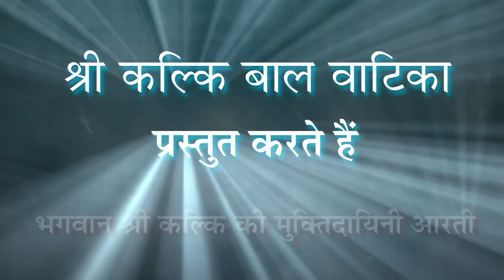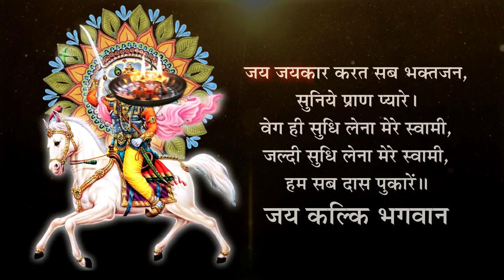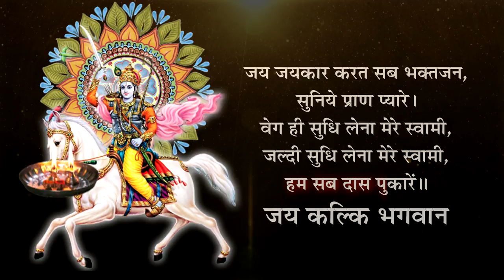श्री कल्कि भगवान की भव्य व मुक्तिदायनी आरती | KALKI AVATAR ANIMATED LYRICAL AARTI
Shri Kalki Animated Lyrical AARTI | Padma Sharan Goel |  MahaVishnu 10th Incarnation - KALKI AVTAR

Shree KALKI Bal Vatika has combined technology and bhakti in beautiful form of a prayer (aarti) to help Kalki bhakts to perform Aarti in their daily routine, moreover its hassle free. You can do aarti and read lyrics at the same time.You just need to devote a few minutes and sit in front of your screen in order to praise the mighty.
Singer : Shri Padma Sharan Goel
Kalki Aarti has been telecasted on Sadhna TV

Lyrics of Shree Kalki Aarti:
Om jai jai sur rakshak asur vinashak,
padmavat ke pyaare.
jai jai shree Kalki bhakt hitkari,
dushtan maran haare.
jai jai khadagdhari, jai asurari,
gau vipran ke rakhware.
Ksheer (sheer) sagar wasi, jai avinashi,
bhumi bhar utaran haare.
alakh niranjan bhav bhaya bhanjan,
jai sambhal sarkare.
bhakt jano ke palankarta,
apne jano ke palankarta,
jai gauvan rakhvare.
Jai Jaikar karat sab bhaktjan,
suniye praan pyaare.
vaig hi sudhi lena mere / more swami,
jaldi sudhi lena mere / more swami,
hum sabh das pukare.
JAI KALKI BHAGWAN !!

FAQ:
Q. Why is an Aarti important?
A. There are no. of ways to worship the lord but any kind of mistake done while worshiping is fulfilled by a small prayer or aarti

Q. How to perform Aarti?
A. Although in simple words it can be said that the aarti can be performed just by lighting up a diya or jyot and moving it around in a circular motion of the idol. But, in proper manner it should be done in the following way:
Starting with legs - four times, then the face - single time, the Navel - two times and at last the whole idol - for seven times.
(source: Kalki Chalisa)

-We would also love your suggestions & ideas to execute them in our further projects and videos.